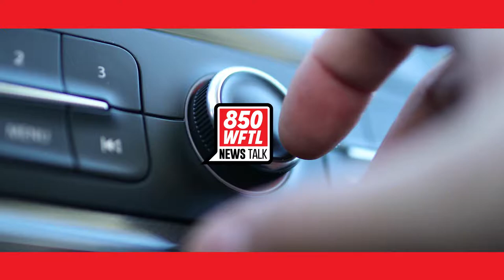Welcome to 850 WFTL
850 WFTL is South Florida's only live and local News/Source.  Featuring The South Florida Morning Show, The Joyce Kaufman Show, Barsky Radio, and award winning news from Karen Curtis!